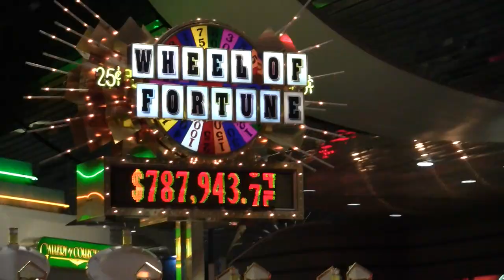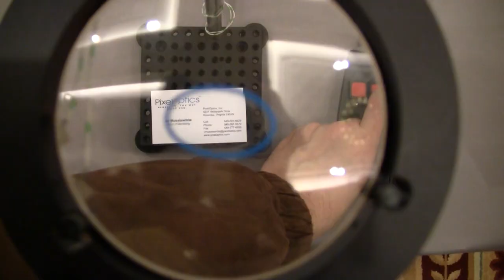CES Video Notebook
Technology Review explores the 2011 Consumer Electronics Show, looking for the big trends and small wonders amidst this year's crop of tablets, robots, concept cars, and other new products.